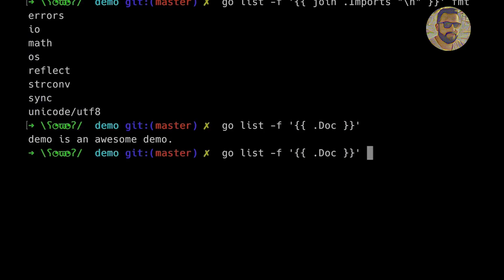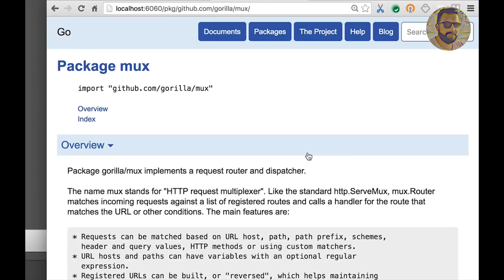All About Go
Go has exploded in popularity and it's used in huge open source projects, like Kubernetes and Terraform, but what is it exactly? How does it compare to other programming languages? What problem does it solve?

Go expert Francesc Campoy (@francesc), VP Developer Relations at source{d} and host of justforfunc, joins Brandon Minnick (@TheCodeTraveler) to talk about his experiences working on Go at Google, shifting from C++ to Go, "accepting the way of Go," plus highlights from his most popular justforfunc episode and Go Tooling in Action workshop.

You'll see how Go is both simple and powerful, understand where and why you'd use it, and get the pro tips and getting started resources you need to join the Gopher community.

00:34 History of Go

03:36 What's justforfunc?

04:19 Go Tooling in Action demo

06:04 Getting started resources